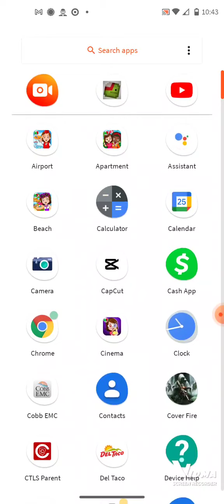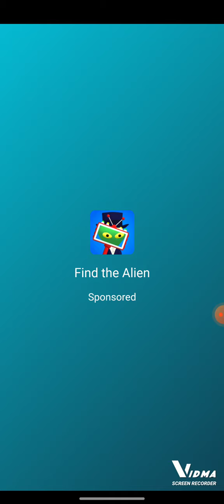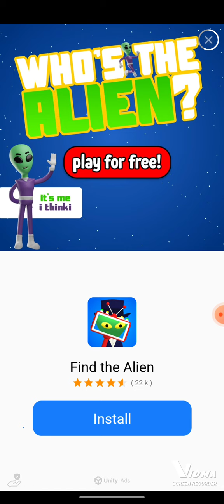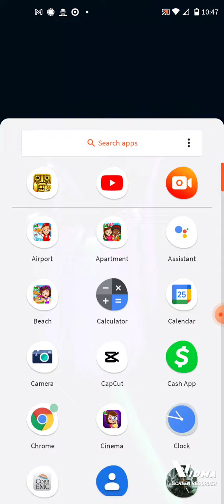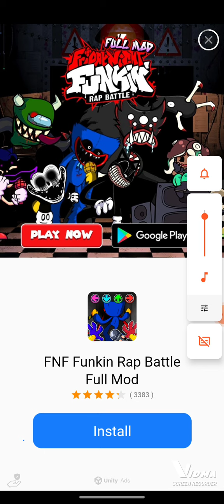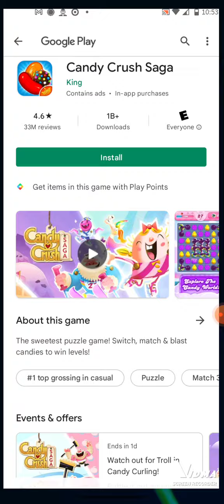playing Temple run